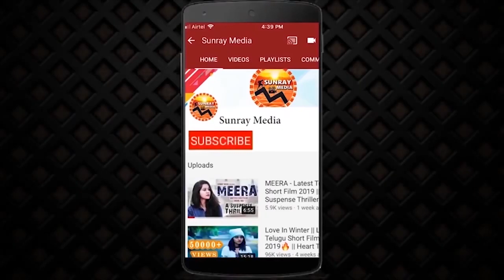హాట్ భామలతో RGV అరాచకం.! || RGV Kisses Heroine Sonia Naresh’s Thigh || Naina Ganguly || Sunray Media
Watch హాట్ భామలతో RGV అరాచకం.! || RGV Kisses Heroine Sonia Naresh’s Thigh || Naina Ganguly || Sunray Media